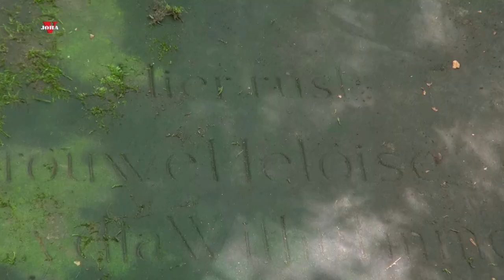Huis te Breckelenkamp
Non profit Full HD 1080p video. Uit de serie Twente ons Erfgoed, Huis te Breckelenkamp, een van de weinig overgebleven havezaten in Twente.
In deze video ziet u de havezate anno 2020 en de voice-over en (evt) ondertiteling, verteld de geschiedenis van het landgoed, huis en zijn bewoners.

Camera, editing en voice-over  door John Haverkotte.